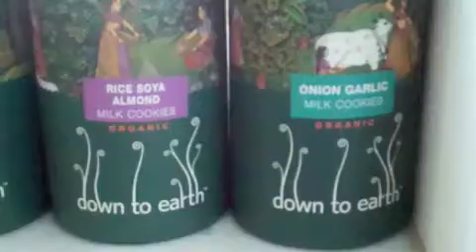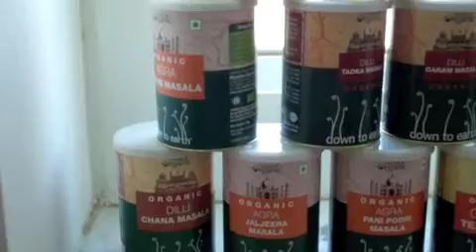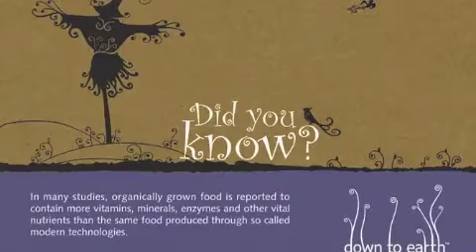Get Organic with Down To Earth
Down to Earth is the latest brand offering organic products in UAE. A wide range of cereals, pulses, spices, oils, ready-to-eat snacks to bath and body products. The pricing of most of these organic products are about 10 percent higher than conventional products. The company provides delivery within Dubai  through 800 - ORGANIC or 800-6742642